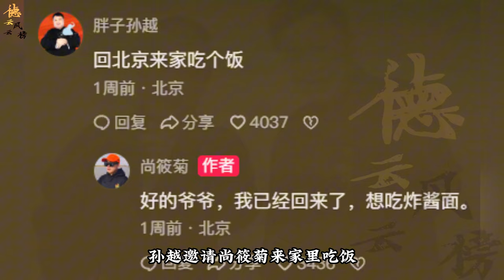【德云社】孙越请尚筱菊吃饭，尚筱菊本打算满载而归，孙越技高一筹，家宴改饭店#孙越#尚筱菊